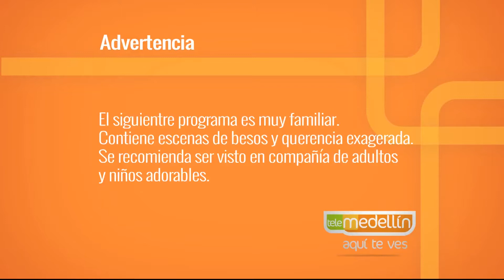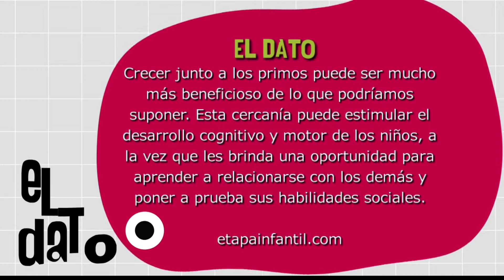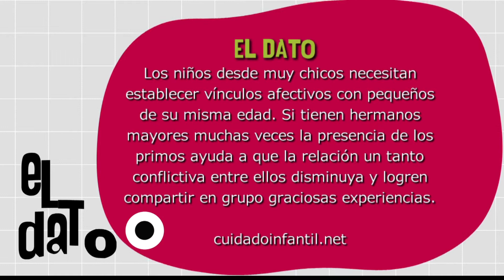Los primos [Paso a Paso TV] Telemedellín